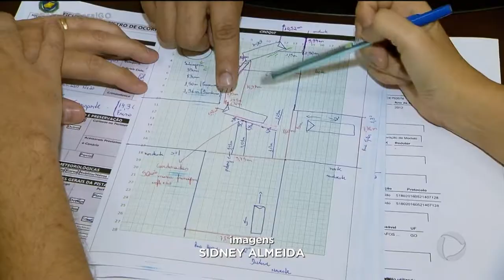EXCESSO DE VELOCIDADE FOI A CAUSA DO ACIDENTE ENTRE ÔNIBUS E CAMINHÃO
A perícia divulgou o resultado do laudo do acidente entre um ônibus e um caminhão no setor Jardim Presidente, no início deste mês. A conclusão é que os dois veículos estavam acima da velocidade permitida na via.